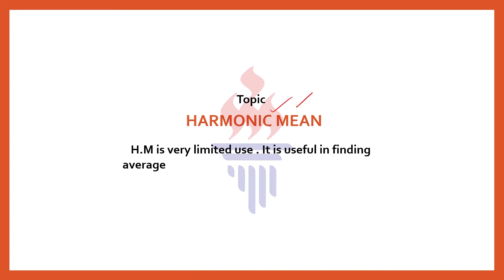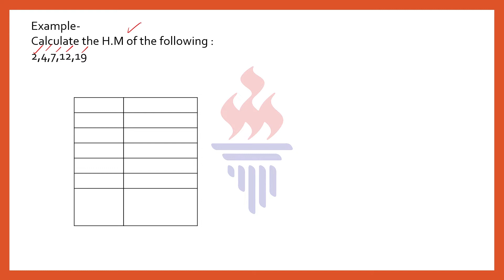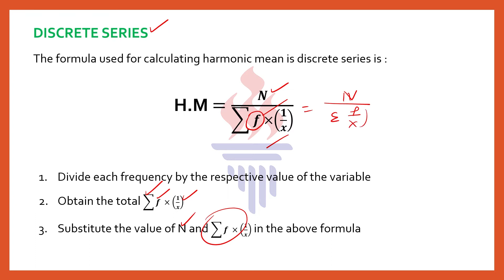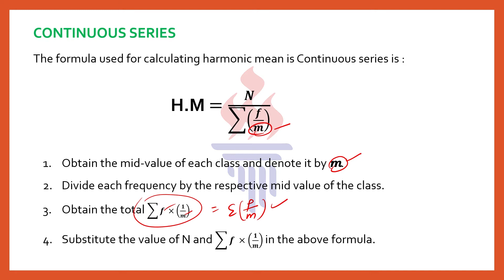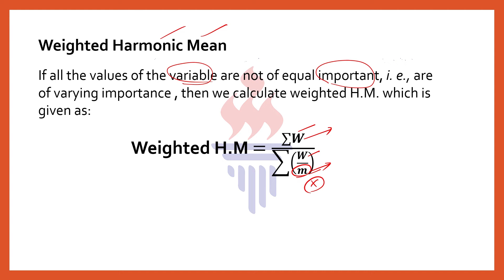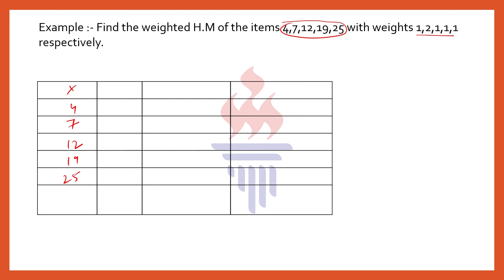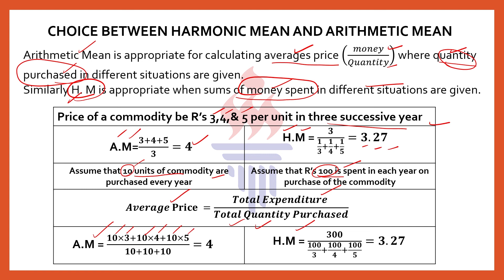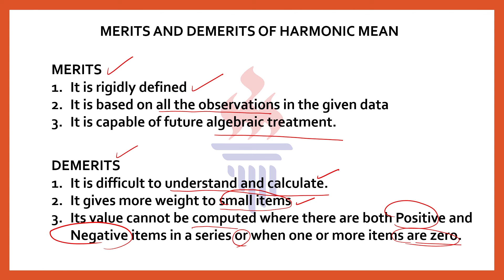Harmonic Mean ( HM ) - Measurement of Central Tendency | Statistics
Hello friends 👋 !! This is Vikas Subhash from Commerce Fundamental.  This video will teach you how to calculate the Harmonic  Mean in all the series Like- Individual, discrete, and Continuous. The Harmonic mean calculates the average speed, time, price, and ratios.

✔️ Class:  B.Com / BBA/ MBA / CA
✔️ Subject: Statistics
✔️ Chapter: Measurement of Central Tendency
✔️ Topic Name:  Harmonic Mean

Timestamp :
00:00 - Introduction of Harmonic Mean
01:58 - Calculation of HM  in Individual Series
04:00 - Calculation of HM in Discrete Series
06:25 - Calculation of HM in Continuous Series
09:15 - Weighted Harmonic Mean
12:25 - Choice between Harmonic Mean and Arithmetic Mean
14:22 -  Merits and Demerits of Harmonic Mean